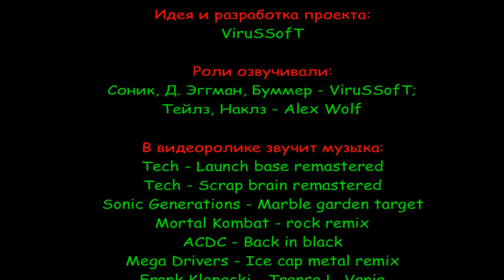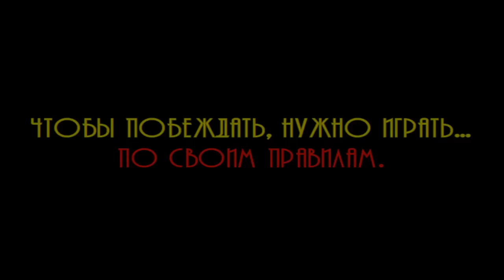Соник ЙОЖЫГ - Игры по правилам, часть 2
Десятый и юбилейный выпуск сериала "Соник ЙОЖЫГ"!
Потерпев ужасающее поражение в первые два дня чемпионата Роботника, наши герои вынуждены отступить, зализать раны и подготовить план действий на последний, решающий день!
По крайней мере, теперь они достаточно научены опытом, чтобы НАКОНЕЦ-ТО прочитать правила!